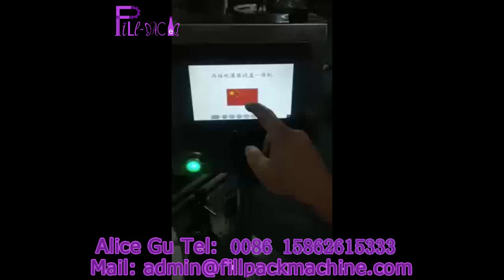1496 J74西林瓶精油灌装封口一体机 2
automatic glass bottle vial gel essential oil liquid nail polish mascara cosmetic rotary filling capping machine
High Speed Fully Line Automatic Rotary Essential Oil Filler Small Perfume Cosmetic Bottle Filling Capping Packing Machine/Equipment
1, the machine consists of filling, stoppering, cap locking and other processes. this machine is the main parts of small bottle liquid filling line.
2, It is mainly used for the online production of large infusion and other small dosage solutions, and can be equipped with a labeling machine to form an ideal production line. This production line is reasonably designed, easy to operate, easy to maintain, and fully complies with the requirements of the new version of GMP,
3, It is mainly used for filling, （ plugging）capping of various liquid like eye drops,essential oil,water,juice,drink,
medicament,oral liquid, chemical liquid,alcohol,perfume,Nail Polish,Liquid Eyeliner,Spray,glass tube drops,ink,pigment,
solvent, test kit. etc.